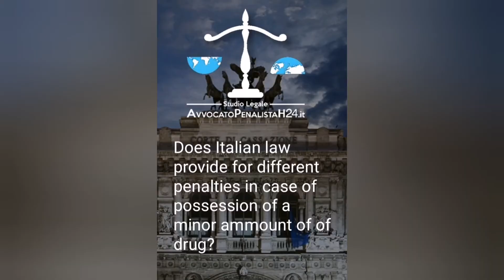Drug Trafficking Lawyer Italy. Drug Lawyer. Are you accused in Italy for drugs dealing or trade ?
Are you accused in Italy for drugs ? A friend of you is in prison in Italy for drug ? You can have an accurate assistance with a Drug Crime Lawyer Italy.

Read Here

Criminal Lawyer H24 can offer you a legal consultation to your drug problems in Italy, we can represent you in all courts, in all cities in Italy.

Brancaccio&Esposito is an italian law firm for criminal defense in Drug Trafficking in Italy. If you need drug trafficking lawyer italy contact our law firm.

Italian law (dpr 309/1990) punishes the promotion, constitution, management, organization, financing and participation in drug trafficking and if you need a drug trafficking lawyer in Italy, contact now our law firm.

The criminal association aimed at the trafficking of drugs is carried out both by the union of several people who work for the realization of profits deriving from drug dealing.

A real organization is not required, suffice the concordance and convergence of significantly integrated pipelines in a context of stable and continuous availability, so as to constitute a point of reference and of sure reliability in the project having object of drug trafficking.

Drug trafficking association is an agreement to establish a permanent structure in which the individual members become parts of a whole aimed at committing an indeterminate series of crimes drug sales.

In this structural context, a promoter is defined as one who, alone or with others, becomes the initiator of the association; founder who participates in its constitution; organizer who coordinates the activities of the members and ensures the functionality of the structures; lender who invests capital in the association with the awareness of the criminal end; and finally, the boss who directs the company or a part of it, given a relationship of superiority with the associates.

The acquittal or release of your friend or relative is a result attainable only with the experience and the in-depth knowledge of the legal norms and all its updates.

The team of Criminal Lawyer H24 has been working for years to defend its clients to go out of the prison.